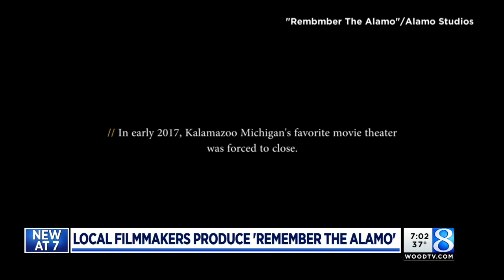Fans turned filmmakers 'Remember the Alamo' in Kalamazoo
Visitors to downtown Kalamazoo can once again catch a movie when the AMC Kalamazoo 10 opens its doors, but not everybody is excited about the new theater. (Oct. 31, 2017)